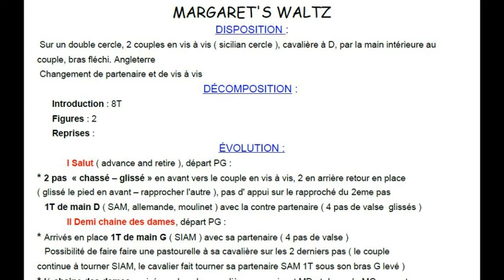MARGARET'S WALTZ Chorégraphie FDM50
Folklore d'Angleterre
Sicilian Circle, changement de partenaire et de vis à vis